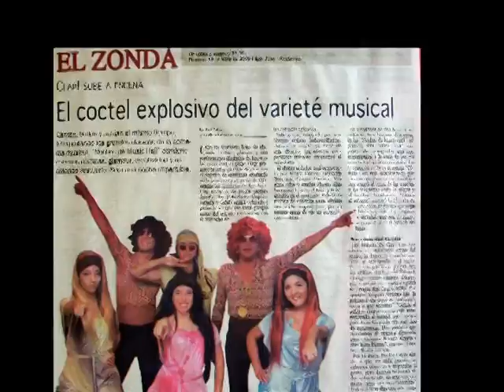TRAILER DE CLAP!